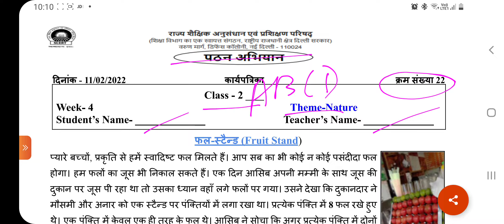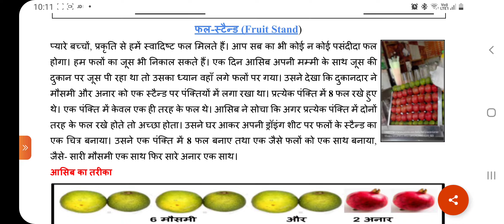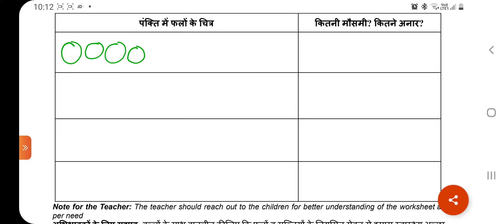SCERT Worksheet no.22/Reading Campaign Maths/Week-4/Date-11.2.22/Theme-Nature/Group making/Class -2